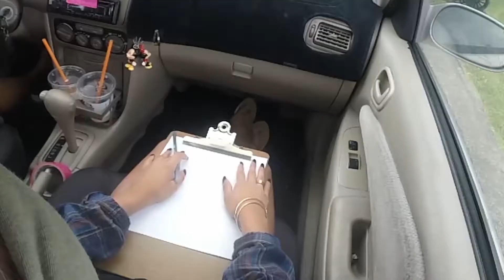MY GHETTO CAR: TAKEN CHALLENGE (EP. 1) PART ONE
This series is going to a bunch of episodes of me and my cousins doing whatever we want so yeah...